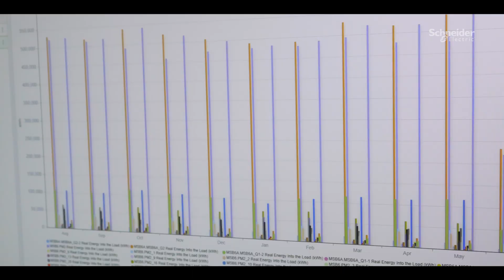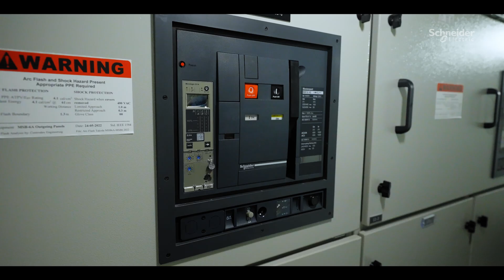Takeda advances decarbonization in the pharmaceutical sector | Schneider Electric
Global biopharmaceutical company Takeda produces a 15% energy surplus at their award-winning new facility in Singapore with the help of EcoStruxure building management, automation, and power managment solutions, including leading-edge industrial software from AVEVA.

👋 GET TO KNOW US BETTER